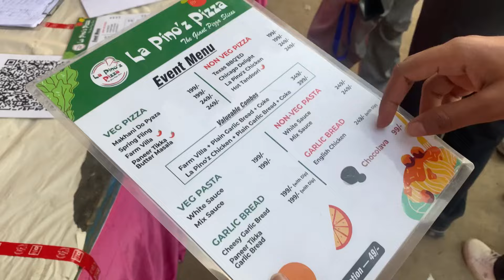Epic Concert at Atma Ram Sanatan Dharma College (ARSD) Delhi University 😱😈⚔️⚔️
Hashtags

Cover lines -
1. Atma ram sanatan dharma college vlog
2. Delhi University south campus vlog
3. South campus vlog du
4. Arsd college Delhi University
5. Arsd college fight
6. Arsd college vlog

Indian Eric vlogs

And I love to make videos !! ❤️

Spelling check -( Indian Eric) ,
Indian iric , Eric vlog , Indian erik , Indian Arik ,Indian ayrik  , Indian Eric vlogs India Eric vlog  ramjas vlog
Ramjas vlog

Indian Eric vlogs🔥🔥